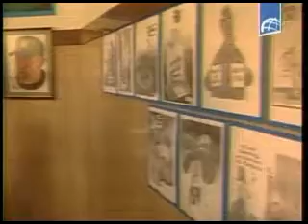Jóvenes cubanos se pronuncian contra el bloqueo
Jóvenes cubanos se pronunciaron contra el bloqueo económico y financiero impuesto por los Estados Unidos contra Cuba por más de 40 décadas